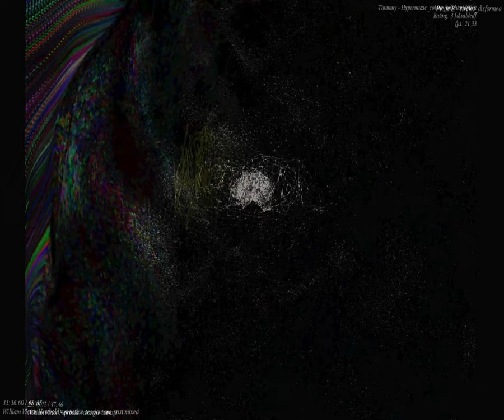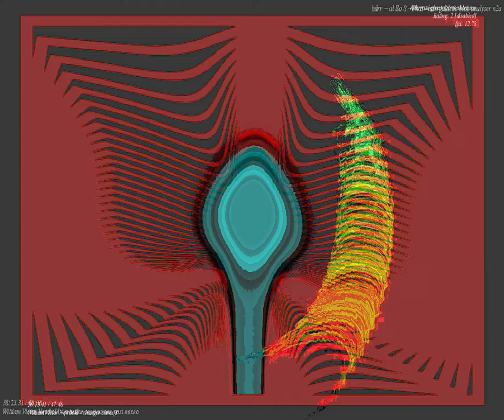[EPILEPSY WARNING] Movie 23 09 24 16h10m58s